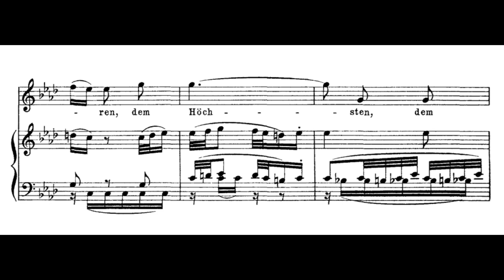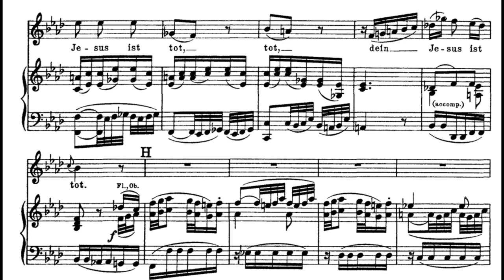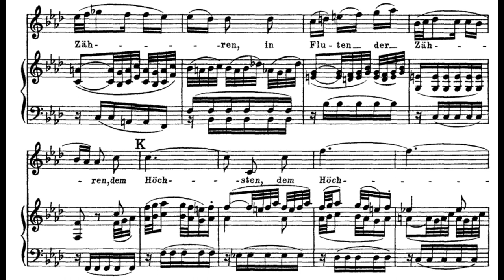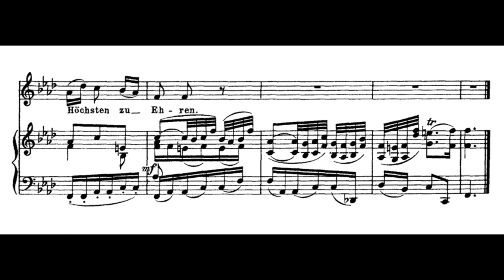Zerfließe, mein Herze (St. John Passion - J.S. Bach) Score Animation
Julia Lezhneva, soprano
Wrocław Baroque Orchestra
Jarosław Thiel, cond.